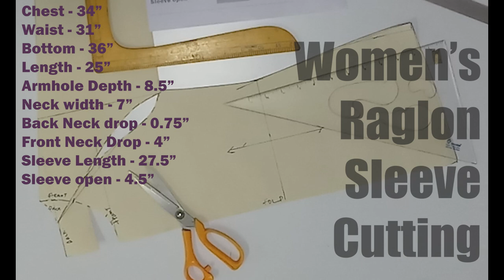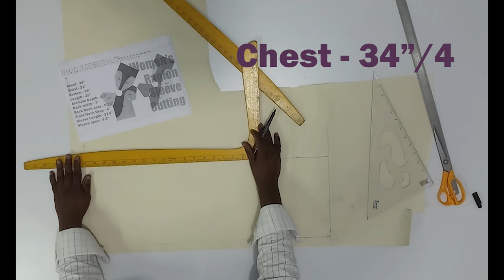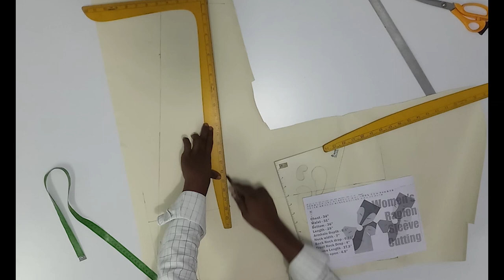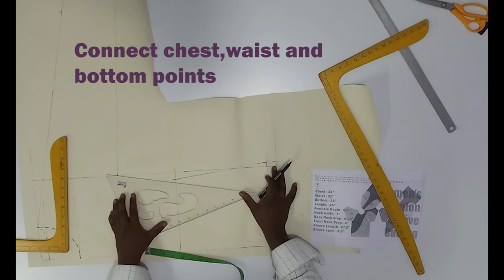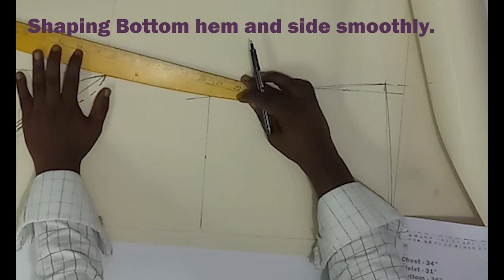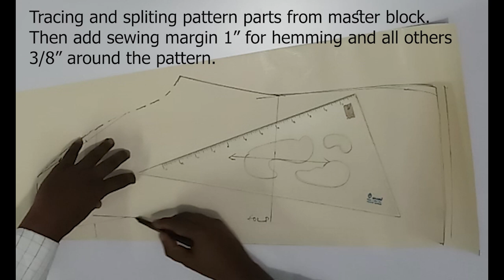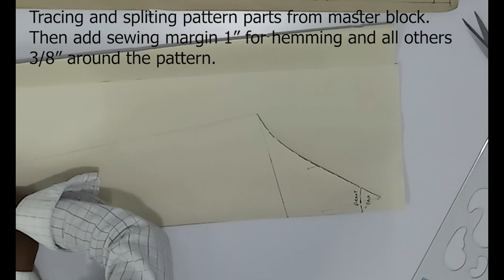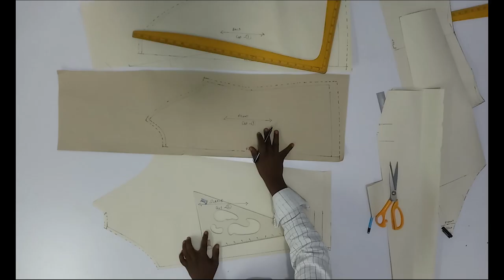Women's Raglan Pattern Cutting | Tiruppur Knits Pattern Method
Today topic is raglan sleeve style.
0:00 Measurement and preparation for women's raglan style.
1:05 Master pattern drafting.
10:05 Cutting to separate pattern from the master pattern
12:05 Sewing allowance/margin adding around the pattern.
16:05 applying Notches and matching, fold checking, Grain line and pattern information writing.